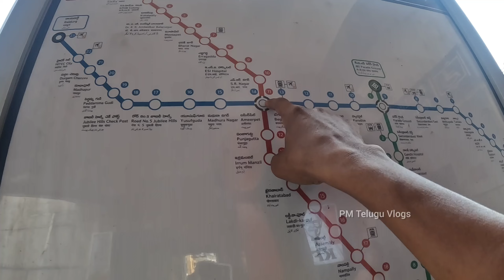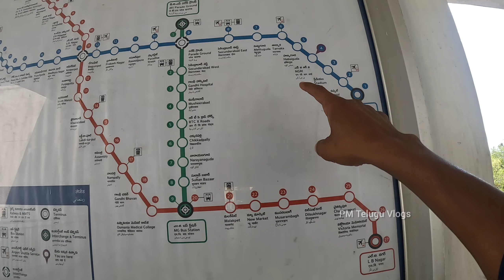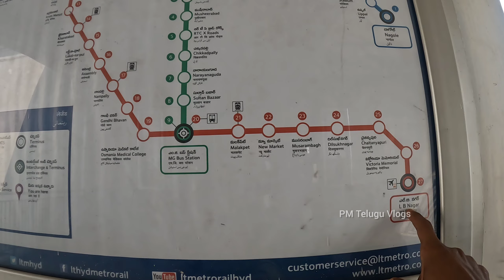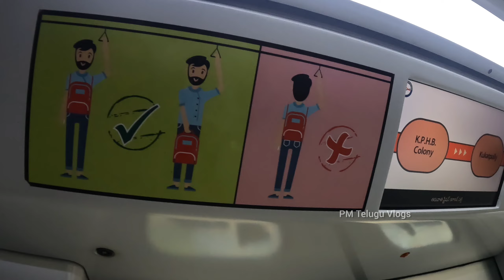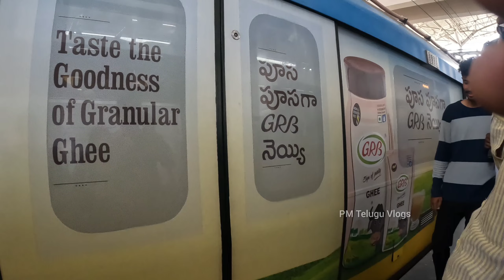Hyderabad metro journey || Metro journey in Telugu|| @PMTeluguVlogs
video shoot in gopro hero 10 black